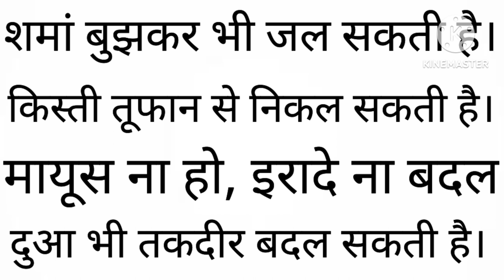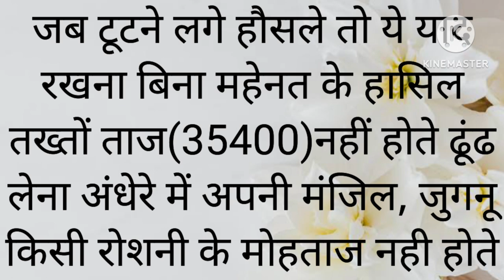motivation video लिपिक वर्ग फिर से संगठित होकर नए जोश के साथ जन आंदोलन करेगा|नई रणनीति तैयार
लिपिक वर्ग फिर से संगठित होकर नए जोश के साथ जन आंदोलन करेगा|नई रणनीति तैयार|जब लाइफ आपको हिट करे तो बदले में आप भी लाइफ को हिट करो,जब जिंदगी आपको चुनौती दे तो हर चुनौती को स्वीकार करो,आपकी हार इसमें नही है की सरकार से आपको धोखा मिला और आप हार गए, आपकी हार तो इस धोखे का सामना ना करने में होगी,जब कोई बड़ा फेल्योर आता है तो मोटिवेशन गिर जाता है बुरी तरह, जब किसी चीज को शिद्दत से पाना चाहो और वो फिर ना मिले तो दर्द बहुत होता है,आप बस ये याद रखना जब जब जिंदगी आपको गिराए तो क्या आपमें उठने की शक्ति है,आप उस ठोकर को हार को पी करके आगे बढ़ने को त्यार हो,अगर हां तो यही वो मूवमेंट है फर्क नहीं पड़ता आपने कितना टाइम दिया कितनी एनर्जी लगाई कितने sacrifies किए कितना पैसा लगाया,जब लगा दिया है तो पीछे नहीं हटना,जीतना है मतलब जीतना है  बस इसके अलावा कोई ऑप्शन नहीं,हारना हमारी चॉइस होती है हम खुद हार मानकर हार जाते है लेकिन जिंदगी कभी आपको हराती नही है,आप किसी चीज के लिए मेहनत करो और वो आपको ना मिले ऐसा हो नहीं सकता, कुदरत में अन्याय नहीं है,श्रेष्ठ वही है जिसका दिल टूटा हो सपने टट्टे हो अपने भी रूठे हो फिर भी वो कहे मै हार नही मानुगा जब तक 35400 की लड़ाई जीत नही जाता,जब इंसान को उम्र थका नही सकती ठोकरें गिरा नहीं सकती,अगर जिद्द हो जीतने की तो हार भी हरा नही सकती,ओर हमेशा याद रखना की कमजोर आप नही बल्कि आपका वक्त है और वक्त जरूर बदलता है,बस अपना कर्तव्य और कर्म करते जाओ जीत आपकी निश्चित है।
CAWS जिंदाबाद,35400 जिंदाबाद।
Mukesh Mehta Anand Academy
Keep Supporting
Learn more with mukesh mehta anand academy, mukesh Mehta Anand Academy, Mukesh mehta Anand academy, MUKESH MEHTA ANAND ACADEMY channel
In these days, Students can learn more about this channel.
Home work is also available.
The Adventures of Toto  Lesson - 2

The Lost Child Lesson - 1

Non-Finites Part - 1

 Application

Conjunction (Linker)

Preposition Pdf (Verb Preposition)

Preposition

Narration (Reported Speech)Direct Indirect

Rearrange words&Phrases

Voice ( Typical Sentences ) Part - 11

Voice ( Imperative Sentences ) Part - 10

Voice ( Modals, Auxiliary Verbs ) Part - 9

Voice ( Future Perfect ) Part - 8

Voice ( Future Indefinite ) Part - 7

Voice ( Past Perfect ) Part - 6

Voice ( Past Continuous ) Part - 5

Voice ( Past Indefinite ) Part - 4

Voice ( Present Perfect ) Part - 3

Voice ( Present Continuous) Part - 2

Voice in English Grammar ( Part - 1 ) Present Indefinite

Important Rules of Tense

Tense Table (1434)

From The Diary of Anne Frank Lesson - 4

Important Long questions & answers
The Black Aeroplane  Lesson - 3

The Black Aeroplane Lesson - 3 Part - 2

His First Flight Lesson -3

His First Flight Lesson - 3 Part - 1

Poem -1 Dust of Snow 2Fire and Ice

A Letter to God Part - 4  (Long questions)